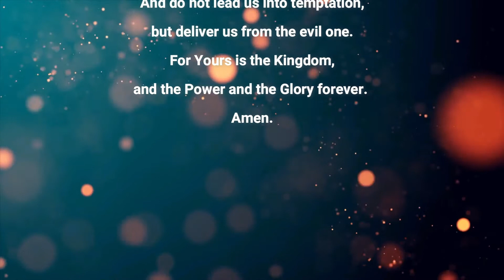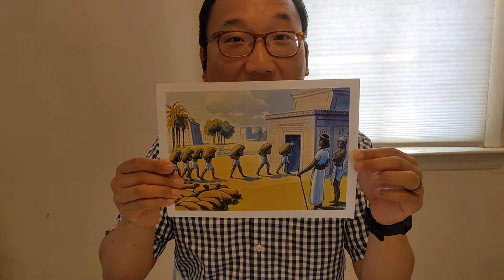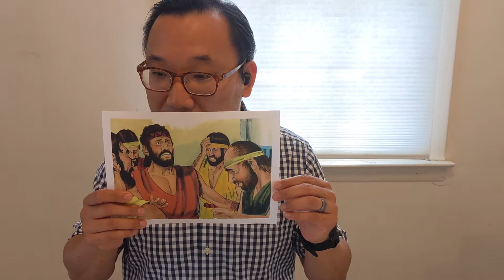082921: Sunday Sermon | The Story of Joseph: To Forgive and Forget